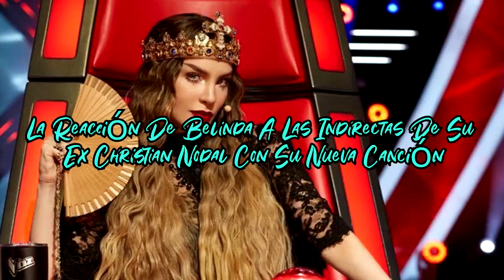La Reacción De Belinda A Las Indirectas De Su Ex Christian Nodal Con Su Nueva Canción